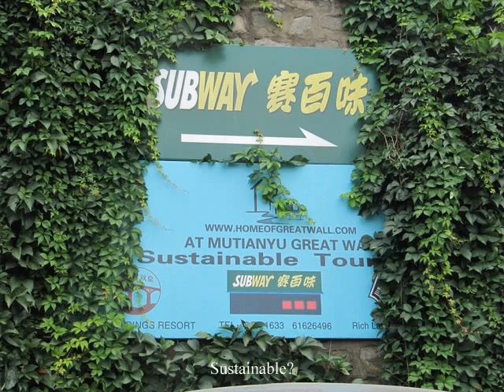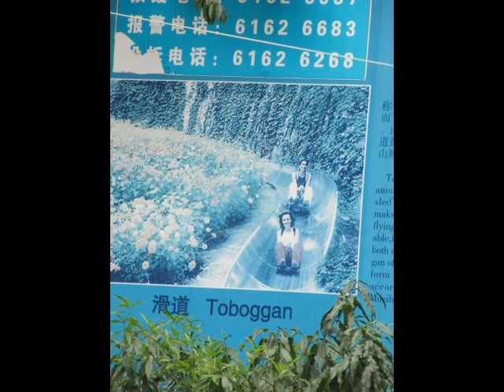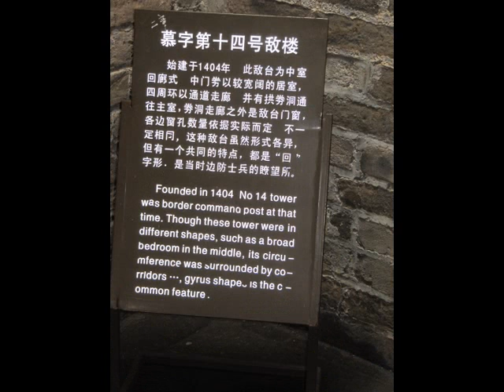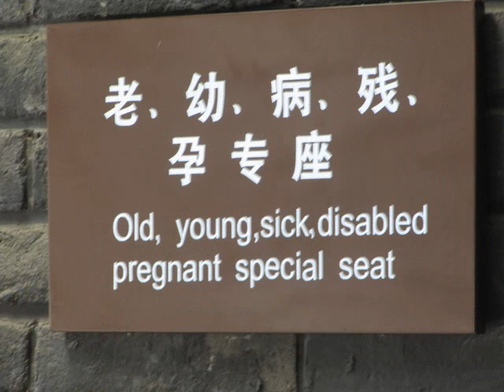Great Wall at Mutianyu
Great Wall at Mutianyu, China September 2011 Part 2